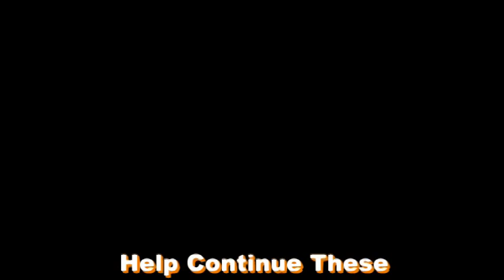North Canton Hoover Vikings Softball Alumni Game 2011